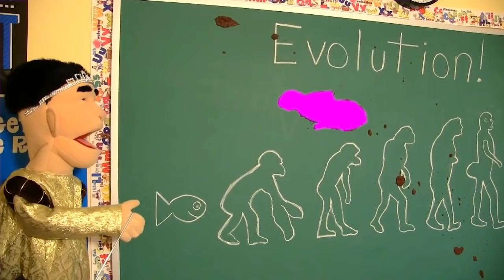SML YTP: Jeffy The Monster!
you can use my videos as long as you give credit